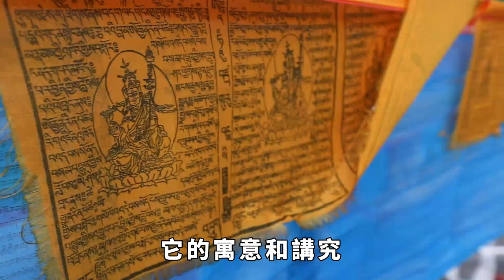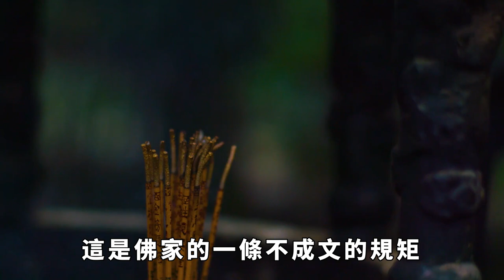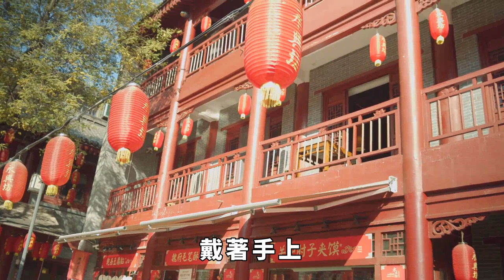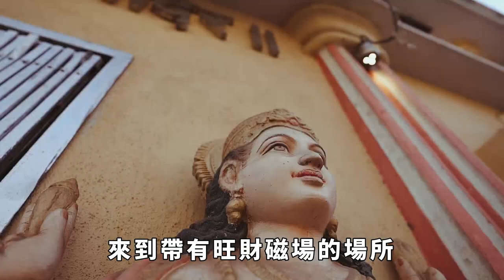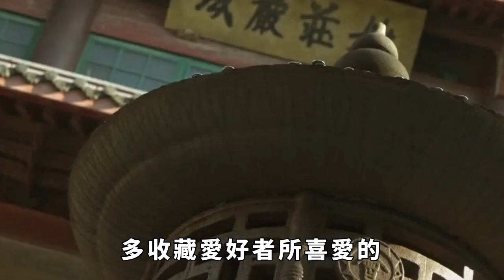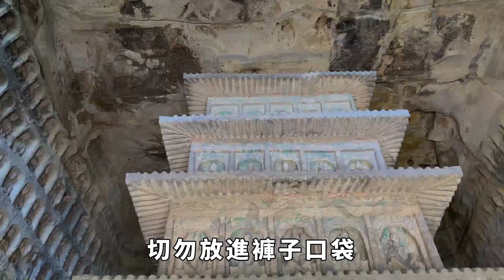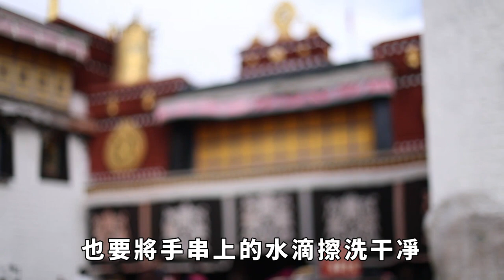佛珠手串不能隨便戴，尤其是女孩，戴不對會影響壹生的財運！【菩提樹下】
手串本是佛家僧人誦經的念珠，近年來配戴手串變成壹種時尚，佛珠手串不僅是壹種珠寶飾品，還代表著壹定的信仰，據說佛珠手串都有經過開光，能給佩戴者帶來好運和福報。現如今，佛珠手串已成了世界範圍內的流行飾品，但很多人卻不明白它的寓意和講究，其禪意和佛性能保人平安喜樂，又能使人儒雅平和，而且裝飾作用不啻珠寶。但手串既是佛家之物，就有許多禁忌，尤其是女人佩戴手串時壹定要弄清楚，千萬不能亂戴，戴不對會影響壹生的財運！ 請注意，本影片是專注於講解社會新聞和奇聞異事，完全符合YouTube社群準則。